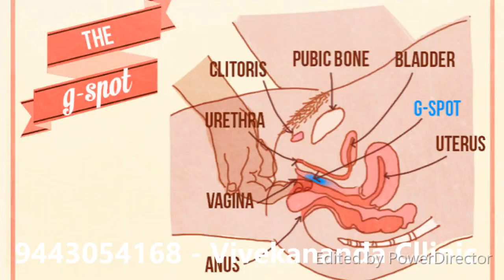உடலுற்வில் உச்ச நிலை அடைவது எப்படி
திருமணம் முடிக்க போகும் இளம் பெண்கள் ஆர்கஸம். செக்ஸ் உறவின் உச்ச நிலை. இதை அடைவதில் பலருக்கும் சிரமம் இருக்கும், சிலருக்கு ஆர்கஸம் என்றால் என்ன என்றே புரியாத நிலையும் இருக்கிறது.

பெண்களுக்கு செக்ஸ் உறவின்போது ஏற்படும் உச்ச நிலைக்குத்தான் ஆர்கஸம் என்று பெயர். இதை அடைவதற்கு பலருக்கும் சிரமங்கள் ஏற்படுகிறது. இதைத் தவிர்க்க முடியும். முழுமையான இன்பத்தை அனுபவிக்கவும் முடியும்.

ஆர்கஸத்தை அடைவதற்கு எத்தனையோ வழிகள் இருந்தாலும், உடலை நல்ல ஆரோக்கியத்துடன் வைத்திருந்தால் ஆர்கஸத்தை முழுமையாக அடைய, செக்ஸ் உறவின் இன்பத்தை முழுமையாக அனுபவிப்பது எளிதாகிறது.தொடர்ந்து உடற்பயிற்சி செய்து வரும் பெண்களுக்கு ஆர்கஸம் எளிதாக ஏற்படுகிறது. மேலும், செக்ஸ் உறவின்போது இன்பம் அனுபவிப்பது கூடுதலாகிறது.

குறிப்பாக இடுப்பு தொடர்பான உடறபயிற்சிகளை செய்யும் பெண்களுக்கு ஆர்கஸம் ஏற்படுவது அதிகரிக்கிறது. ஒன்றுக்கு மேற்பட்ட ஆர்கஸத்தை அடைவதும் அவர்களுக்கு எளிதாகிறதாம். முன்பை விட தாங்கள் மிகுந்த இன்பத்தை அனுபவிப்பதாகவும் இதை அனுபவித்த பெண்கள் கூறுகிறார்கள்.
இதுதொடர்பாக எடுக்கப்பட்ட சர்வே ஒன்றில் கலந்து கொண்ட பெண்களில் 82 சதவீதம் பேர் இடுப்பு தொடர்பான உடற்பயிற்சிகளை செய்யத் தொடங்கிய நான்கு வாரத்திற்குள் தங்களது செக்ஸ் வாழ்க்கையில் பல பிரமிக்கத்தக மாற்றங்களை சந்தித்ததாக கூறுகின்றனர்.

92 சதவீதம் பேருக்கு முன்பை விட அதிக அளவிலான இன்பம் செக்ஸ் உறவின்போது கிடைத்ததாக கூறியுள்ளனர்.

உடற்பயிற்சி செய்வதால் உடல் மட்டும் ஆரோக்கியமாக இருப்பதில்லை மாறாக பெண்களின் செக்ஸ் வாழ்க்கையும் கூட சிறப்பாக, சீராக அமைகிறது. இன்பத்தை முழுமையாக துய்க்க அவர்களுக்கு எளிமையான வழி கிடைக்கிறது.

ஆர்கஸத்தை அடைவதற்கு உடற்பயிற்சி ஒரு வழி. இது போக மேலும் பல வழிகளும் உள்ளன.

செக்ஸ் உறவின்போது நமக்கு அதாவது பெண்களுக்கு வசதியான பொசிஷனைத்தான் அவர்கள் பின்பற்ற வேண்டும். அதை விடுத்து கணவர் கூறுகிறாரே என்பதற்காக தங்களுக்கு வசதியில்லாத பொசிஷனில் உறவு வைத்துக் கொள்வதைத் தவிர்ப்பது நல்லது. இல்லாவிட்டால் வசதிக்குறைவான பொசிஷினில் உறவு கொள்ளும்போது அது பெண்களை மன ரீதியாக இறுக்கமாக்கி, ஆர்கஸம் வராமல் செய்து விடும்.
உறவின்போது மனதை லேசாக வைத்துக்கொள்வது அவசியம். நாம் உறவு வைத்துக்கொள்ளும் இடமும் அதேபோல முக்கியமானது. மனதுக்குப் பிடித்தமான, செளகரியமான இடத்தில் உறவு இருப்பது போல அமைத்துக் கொள்வதன் மூலம் இன்பத்தை முழுமையாக அனுபவிக்க முடியும், பதட்டமும் குறையும். அதை விட்டு விட்டு கிடைக்கிற இடத்தில் என்று போய் விட்டால் அது இன்பத்தை முழுமையாக அனுபவிக்க விடாமல் செய்து விடலாம்.

ஆர்கஸம் வருவதில் சிரமம் உள்ளவர்கள் வைப்ரேட்டர்களைப் பயன்படுத்துவதில் தவறில்லை. இது இன்பத்தைத் தூண்ட பயன்படும். இயல்பான உறவின் மூலம் முழுமையான இன்பத்தை, ஆர்கஸத்தை அனுபவிக்க முடியாத நிலை வரும்போது ஆர்கஸத்தை ஏற்படுத்துவதற்காக வைப்ரேட்டரை பயன்படுத்தலாம். இருப்பினும் இது உங்களது கணவரின் மனதைப் பாதிக்காத வகையில் இருப்பது அவசியம்.

உறவுக்கு முன்பாக செக்ஸியான நினைவுகளால் உங்களது மனதை நிரப்பிக் கொள்ளுங்கள், நிறைய கற்பனை செய்து கொள்ளுங்கள்.அந்த நினைவுகள் உங்களுக்குள் ஆர்கஸத்தை வேகமாக வருவதற்கு பேருதவி செய்யும். கற்பனை என்பதே ஒரு தூண்டுவிக்கும் சாதனம் போன்றதுதான்.

உறவின்போது உங்களது கவனம் செக்ஸில் மட்டுமே இருக்குமாறு பார்த்துக் கொள்ளுங்கள். திசை மாறி செல்ல விட்டு விடாதீர்கள். அந்த சமயத்தில் வேறு எதைப் பற்றிய சிந்தனையும் இருக்கக் கூடாது. உறவின்போது அதில் மட்டுமே முழுமையாக ஈடுபட வேண்டும். அப்போதுதான் கவனம் முழுக்க உறவிலேயே இருக்கும், உணர்வுகளும் தடங்கலின்றி பொங்கிப் பெருகும். உண்மையான இன்பத்தை அனுபவிக்க முடியும்.உணர்வுகளைத் தூண்டுவிக்கவும், செக்ஸ் ரீதியான மூடுக்கு வருவதற்காகவும் செக்ஸியான படங்களைப் பார்ப்பது, வீடியோ பார்ப்பது, இன்டர்நெட்டில் பிரவுஸ் செய்வது போன்றவற்றை மேற்கொள்வதில் தவறில்லை. அதேசமயம், அதில் உள்ளதைப் போல நடக்க மட்டும் முயற்சிக்கக் கூடாது. அதைப் பார்த்து உங்களது மூடை தயார் செய்ய அது ஒரு கருவியாக இருக்கலாம், அவ்வளவுதான்.

உறவுக்கு முன்பு கணவரும், மனைவியும் சேர்ந்து ஜாலியாக சிறிது நேரம் பேசிக் கொண்டிருப்பது அவசியம். அந்தப் பேச்சில் செக்ஸ் வாசனை தூக்கலாக இருக்குமாறு பார்த்துக் கொள்வது அதை விட அவசியம். இருவரும் மன ரீதியாக, உணர்வு ரீதியாக அதி வேகமாக தூண்டப்படும் வகையில் பேச்சுக்கள் இருக்க வேண்டும். சின்னச் சின்ன விளையாட்டுக்கள், முத்தங்கள், உரசல்கள் உங்களுக்குள் உணர்வுத் தீயை கொழுந்து விட்டு எரியச் செய்யும். அதன் பிறகு உறவில் இறங்கும்போது நிச்சயம் அது பிரகாசமான விளக்காக சுடர் விட்டு எரியும் என்பதில் சந்தேகமில்லை.

Vivekanantha Clinic Consultation Champers at
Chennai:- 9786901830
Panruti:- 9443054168